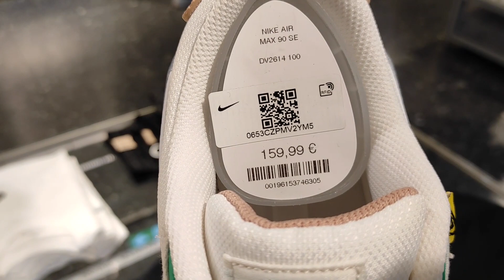Nike Air Max 90 “ Moving Company '' 2023 الجديد